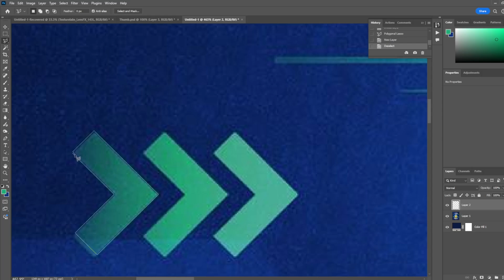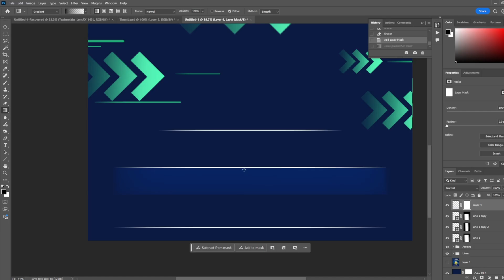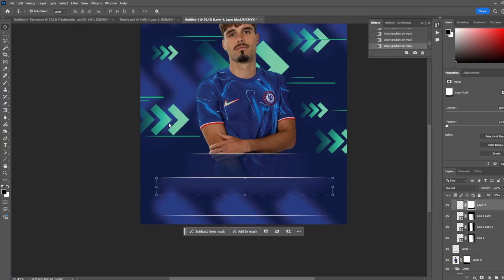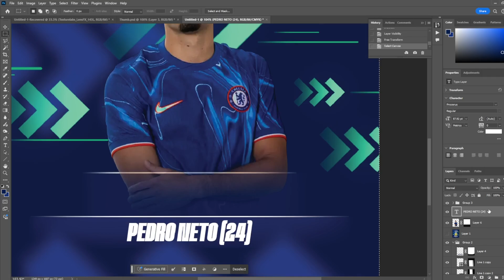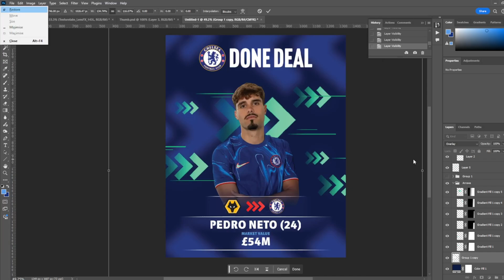How To Make A TransferMarket Transfer Post On Photoshop!! [FREE PSD]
❌ IMPORTANT ❌

IGNORE THIS 🚨